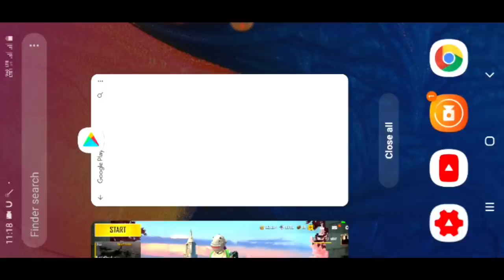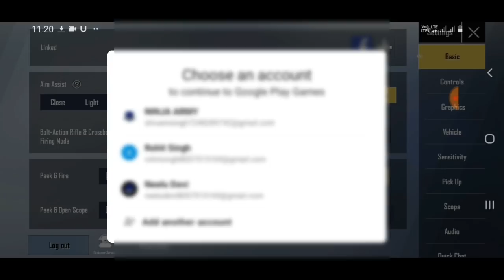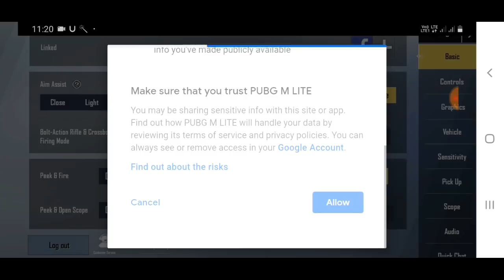Pubg Mobile Lite Profile Me || Apna Photo Kaise Lagaye || 2020 Trick Pubg Lite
👉Is video mein Hume aapko btaya hai pubg mobile Lite Profile Me Apna Photo Kaise Lag Gaye 2020 Trick👌👌

Video topic
(1)Pubg Mobile Lite Profile Me Apna Photo (2)Kaise Lagaye 2020 Trick Pubg Lite
(11)how to set facebook dp in avatar in pubg mobile lite
(12)pubg mobile,
(13)how to change pubg lite profile picture

use.